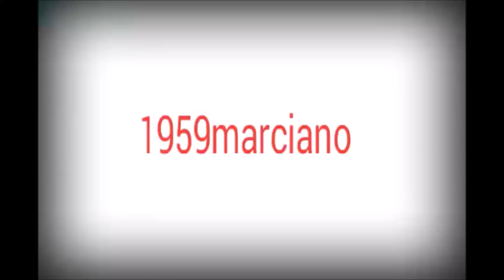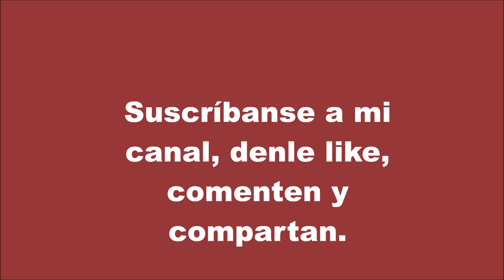Carnaval 2023, entrada sección primera